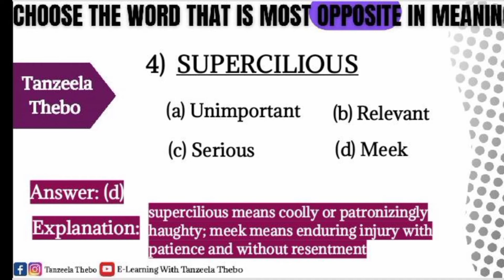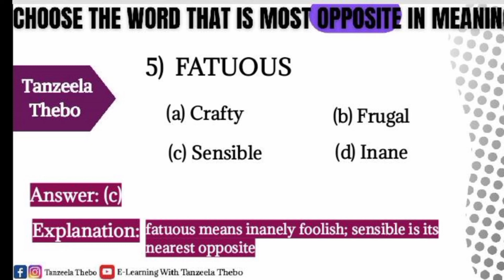CSS Solved Vocabulary With Explanation | Antonym | Past Paper Vocabulary Series |CSS-2023 Lecture-3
CSS Solved Vocabulary With Explanation Series
CSS Past Paper Vocabulary
CSS-2023 (Lecture -3)

This is the series of CSS English Solved Vocabulary With Explanation.

CSS Solved Vocabulary With Explanation Series || CSS-2023 || Lecture-3

CSS Solved Vocabulary With Explanation || CSS Past Papers Solved English Vocabulary || CSS-2023